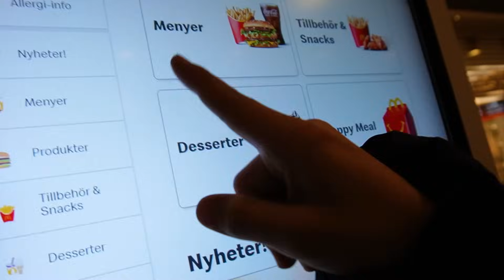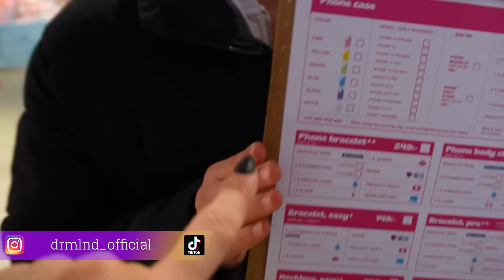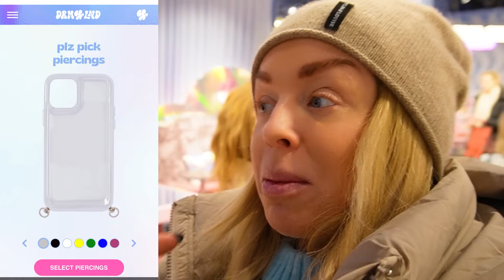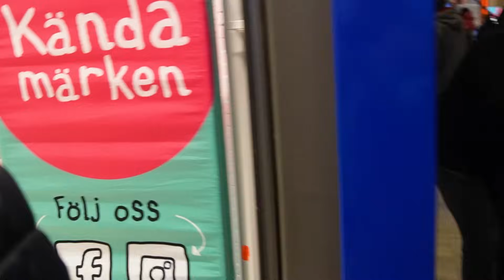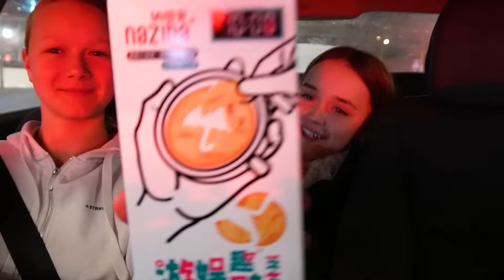KÖPER ALLT PÅ EN 14-ÅRINGS ÖNSKELISTA!😱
Har inte så mycket mer att säga än att jag fick ett meddelande mitt i natten  från 14-åriga TYRA som berättar att hon GJORT KLART SIN önskelista och att det är dags att KÖPA allt på den... 😂😱OMG!

Full gas över till TYRA  för att starta dagen med att uppfylla ALLA hennes önskningar!
Hoppas att ni gillar dagens video, missa inte tävlingarna som dyker upp 😍💖👌

Tävla om er upplevelse för 4 personer i videon.
Du kan flyga från 3 år ålder och uppåt, ditt friskvårds bidrag kan användas hos Bodyflight Stockholm!

Här hittar du länken till DRMLND i Täby - där kan du designa ditt eget mobilskal och mycket mer!👍❤️

Massa kärlek till alla er tittare så ses vi snart igen!